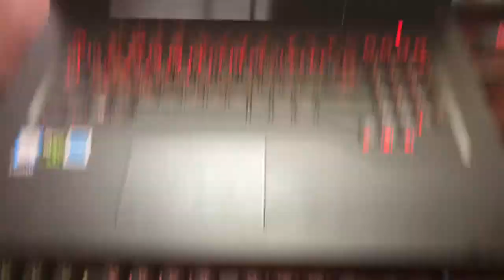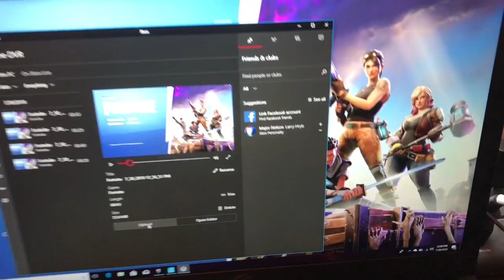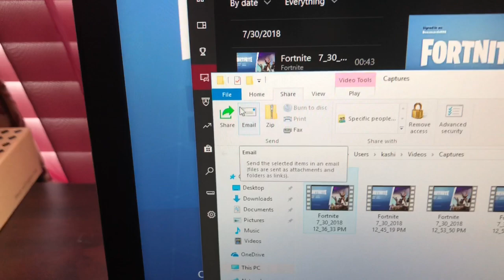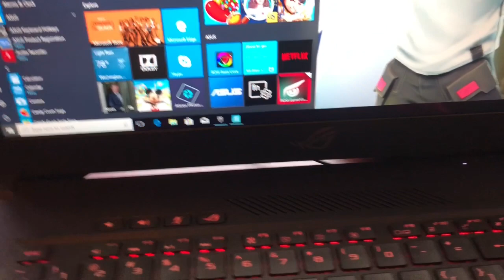How To Record Gaming Videos On A Windows 10 PC Or Laptop For Free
Also, if you have any questions, list them in the comments below and I will answer them.